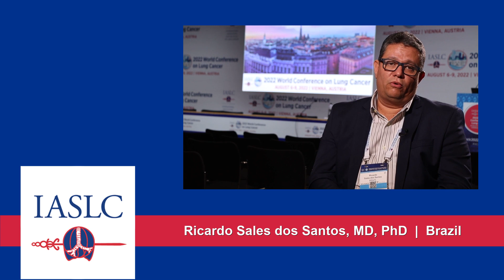Ricardo Santos on Being an IASLC Member in Portuguese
Dr. Ricardo Sales dos Santos highlights the advantages of IASLC membership. He emphasizes the significance of actively participating in our conferences and events, seizing the multitude of educational opportunities available, and establishing invaluable connections with prominent lung cancer experts from across the globe. Explore the wealth of benefits that IASLC membership offers, and join us in our mission to advance the field of lung cancer research and treatment.